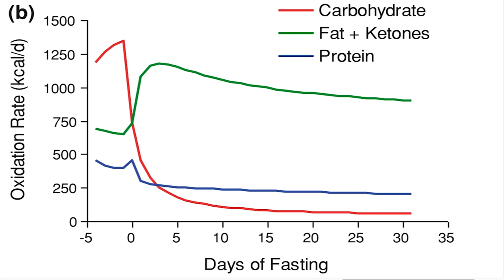JEJUM INTERMITENTE: 5 MAIORES MITOS | Senhor Tanquinho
Jejum intermitente: uma prática milenar e saudável... será mesmo?

Assista ao vídeo para saber quais são 5 besteiras que você já ouviu falar sobre jejum... e que não passam de mentiras deslavadas.

Este vídeo foi inspirado pela leitura do livro "The Complete Guide To Fasting", do médico canadense Jason Fung

O gráfico foi retirado do livro Comparative Physiology of Fasting, Starvation, and Food Limitation, editado por Marshall D. McCue.

Jejum Intermitente Para Iniciantes – O Que É, Benefícios E Tudo O Que Você Precisa Saber Sobre O JI

CARBOIDRATO OU GORDURA: QUAL O MELHOR COMBUSTÍVEL?

Faça jejum intermitente da maneira correta, conheça o Treinamento Tanquinho De Jejum Intermitente Inteligente